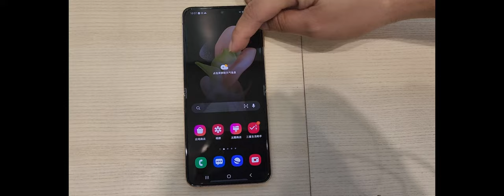当你用超长折叠屏手机玩《玩着荣耀》是什么体验 | Galaxy z flip4